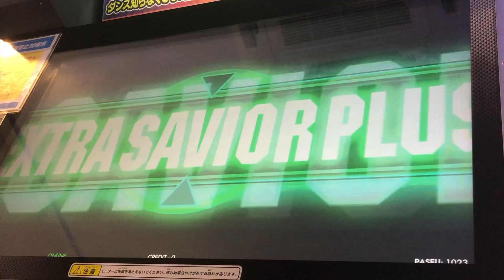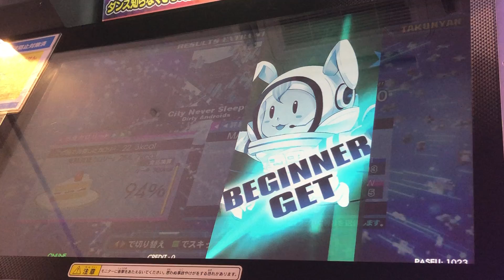【DDRA20PLUS】City Never Sleeps【DIFFICULT】